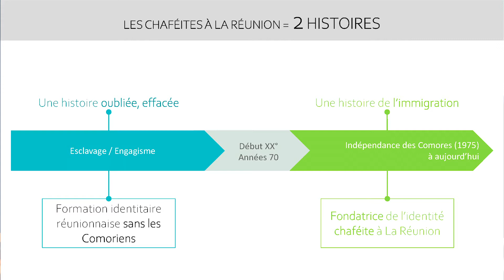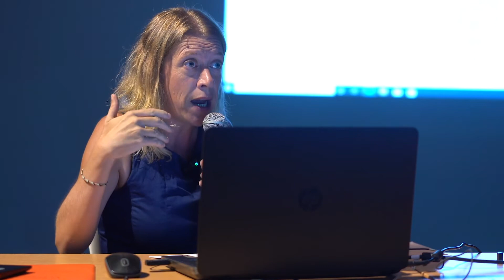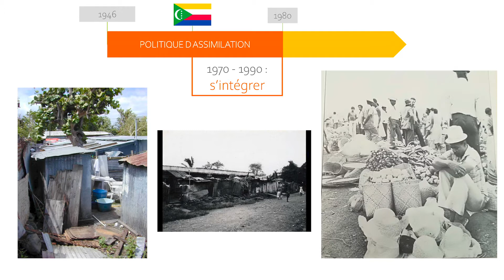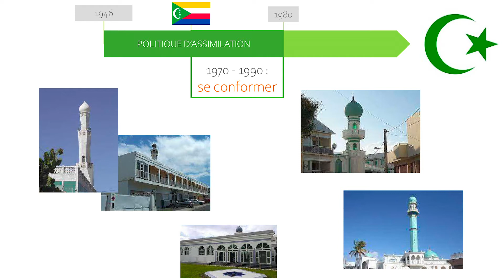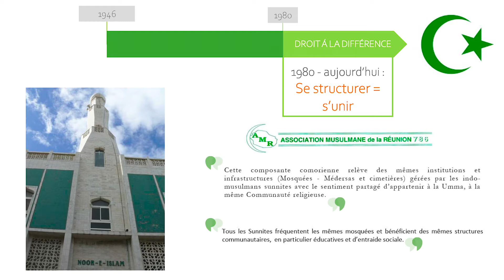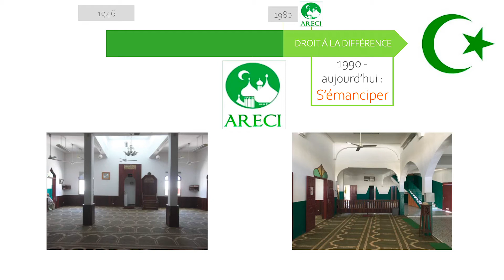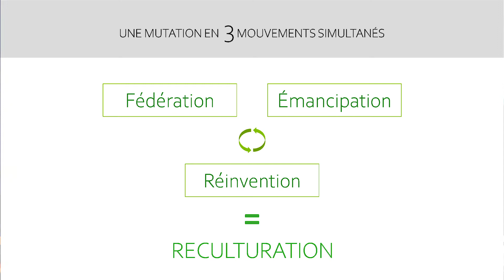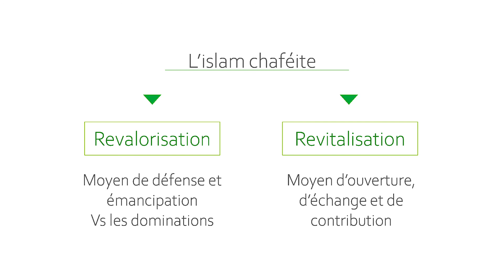Conférence - « L'Islam chaféite à La Réunion : vecteur de lien et moteur de différenciation »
Dans le cadre de l'exposition « Arts de l'Islam - Un passé pour un présent », un cycle de conférences vous est proposé par le MADOI - Domaine de Maison Rouge.

La conférence - « L'Islam chaféite à La Réunion : vecteur de lien et moteur de différenciation » animée par Elodie Auzole, a eu lieu le mercredi 02 mars 2022 au MADOI à Saint-Louis.

Elodie Auzole est Doctorante en socio-anthropologie à l'Université de Rouen-Normandie et membre de l’ECMER (Espace Chaféïte de Mémoire et d'Échange pour La Réunion).
🔹 A propos de la conférence :

L’histoire des Comoriens à La Réunion est moins linéaire et homogène qu’elle n’y paraît : entre esclavage, migration post coloniale et migration contemporaine, la composante comorienne réunionnaise est complexe puisque variée et multiple dans ses composantes.

Dans ce contexte, l’Islam chaféite est au cœur des dynamiques intercommunautaires. Il est à la fois un puissant vecteur de lien avec la communauté musulmane réunionnaise, porte d’entrée vers la population de l’île ; mais aussi un marqueur fort de différenciation et d’émancipation d’une communauté longtemps assignée à un groupe social minoritaire au sein de la mosaïque réunionnaise.